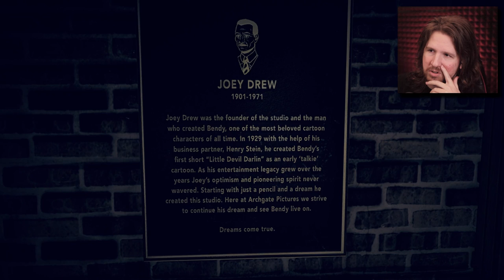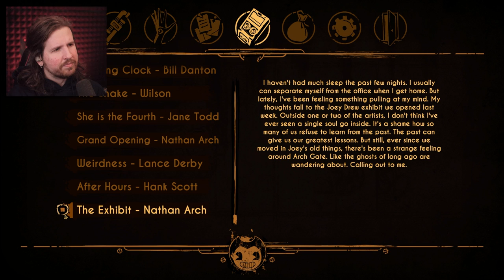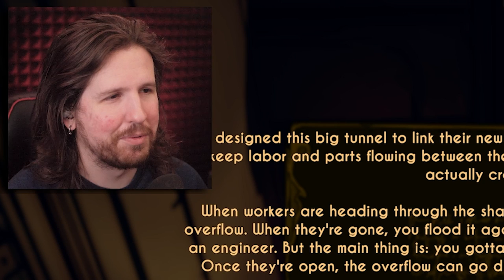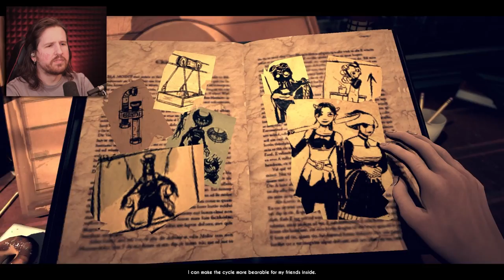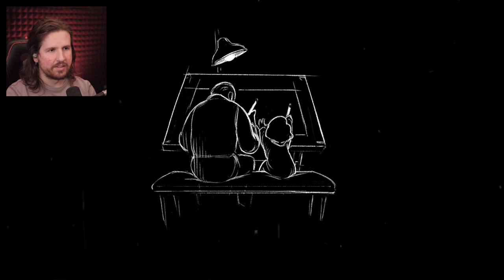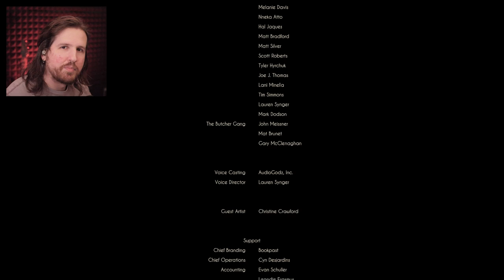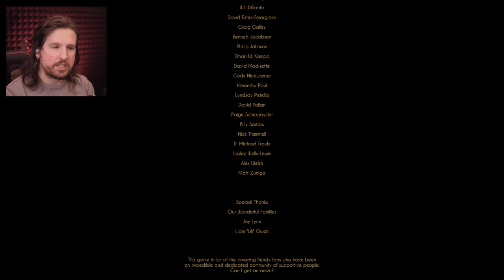Bendy and the Dark Revival is about what I expected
Bendy and the Dark Revival is the sequel to Bendy and the Ink Machine, and I decided to give it a shot even though I didn't like the first one very much. So, was it any good? Let's find out... (Timestamps below)

0:00 Intro
1:43 Prologue
29:12 Chapter 1
1:14:05 Chapter 2
2:14:00 Chapter 3
2:51:13 Chapter 4
3:33:50 Chapter 5
4:46:07 Review